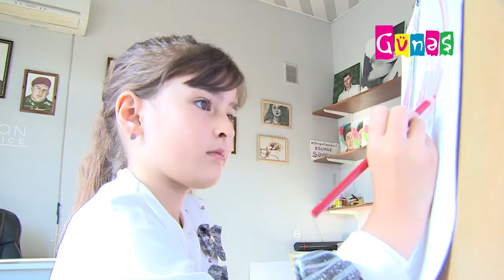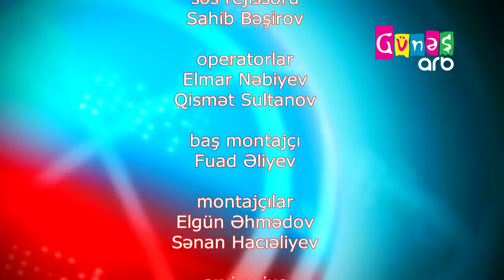Şabran şəhər T.Abbasov adına 1saylı tam orta məktəbin 7ç sinfi / 7.12.2021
təcrübə